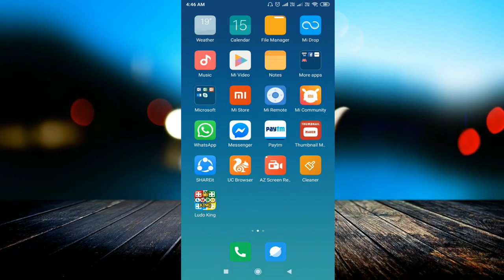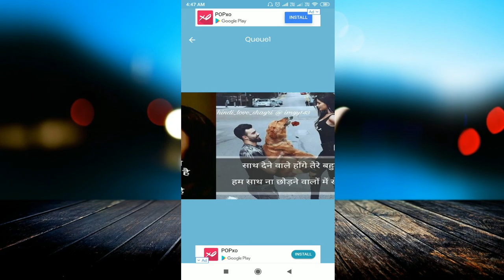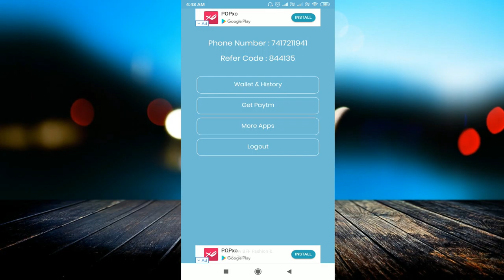Download this APP & Earn Rs. 70 Daily by Just clicking on Adds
linked site.